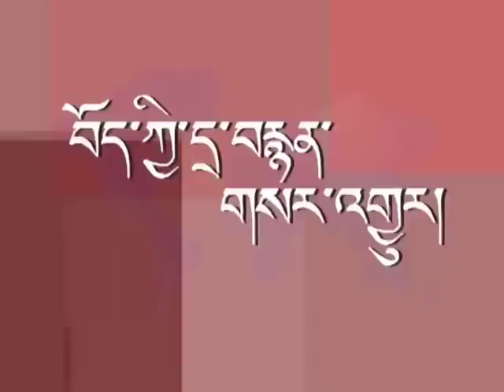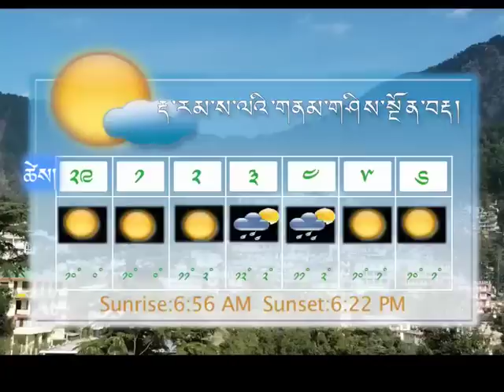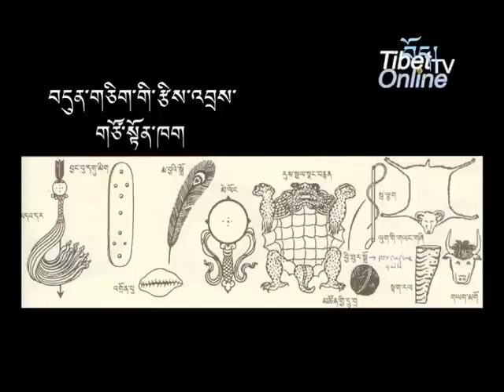29 Feb. 2012 - Tibetonline.tv News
Headlines: His Holiness the Dalai Lama Addresses 39th Annual Conference of Indian Association of Preventive and Social Medicine 2012 ◆ Kalon Tripa Dr. Lobsang Sangay Meets Presidents of South Tyrol and Trento ◆